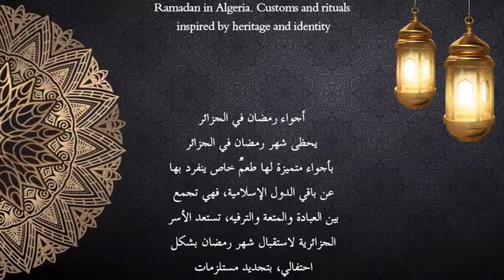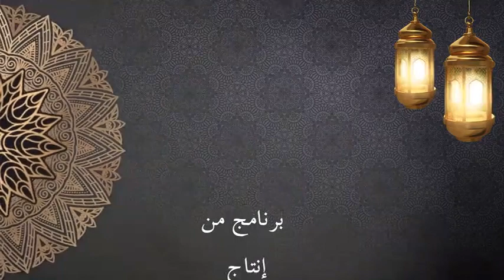صلاة الجمعة في مسجد الرحمة - أولاد سيليني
09 Ramadhan 1444